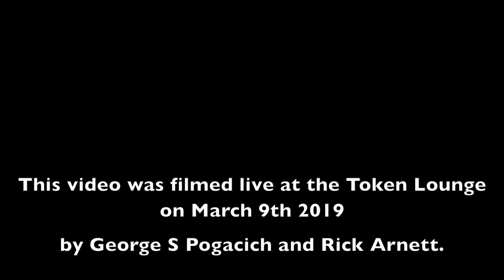The Three Tremors When The Last Scream Fades 2019